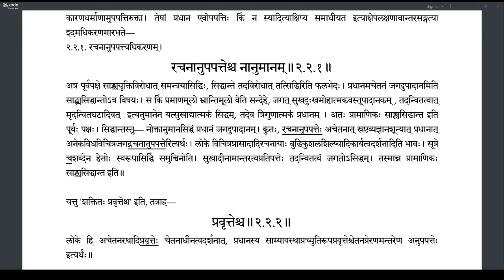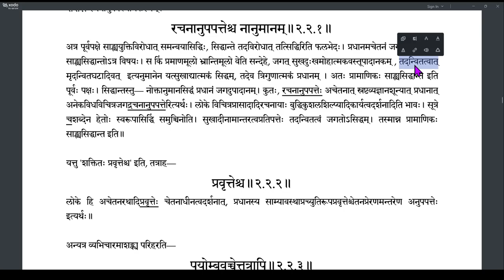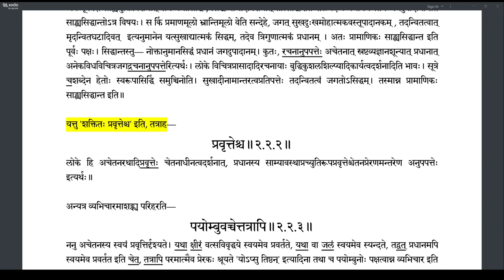Brahmatattvaprakashika 063 (2.2.1-2.2.1)